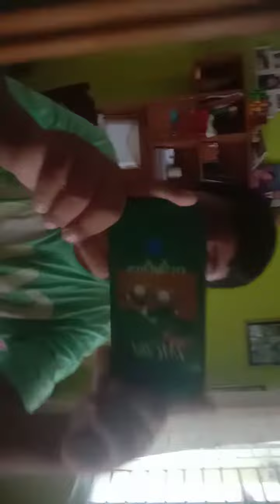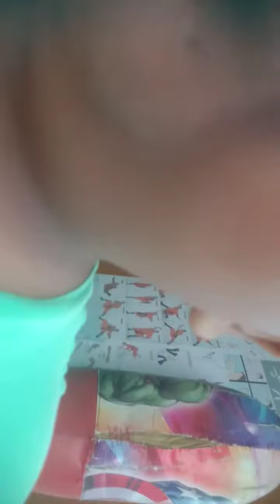My Daily Routine | Morning shift and After noon shift